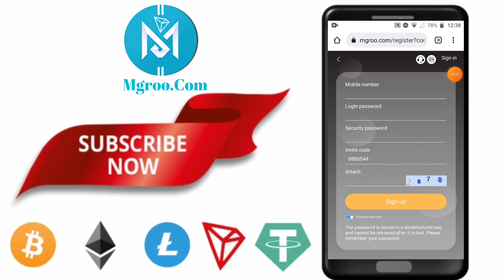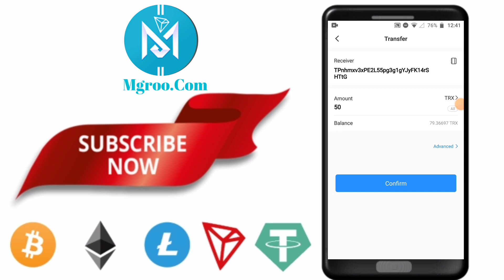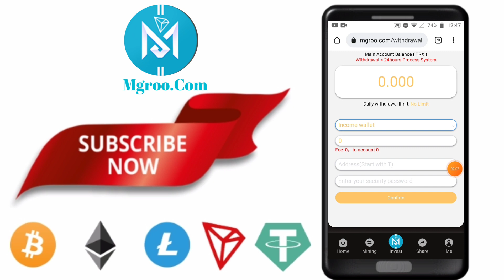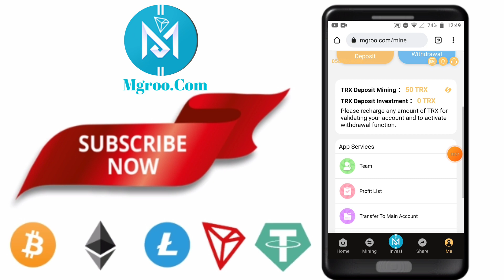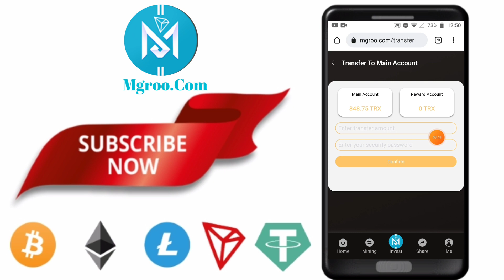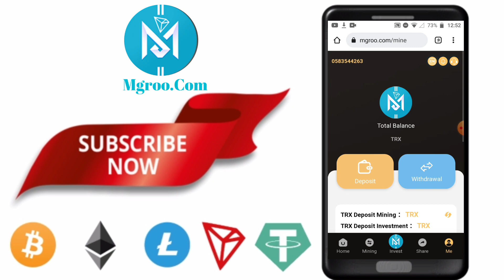Mgroo New Trx Mining Site 800 Trx Free Live Withdrawal Proof